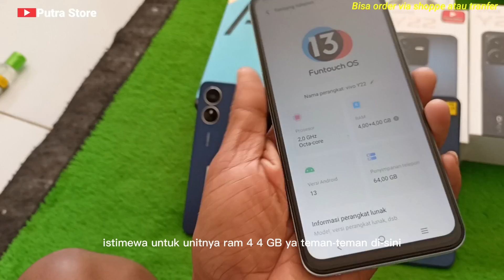HP MEWAH HARGA SEJUTAAN TERBAIK 2023. DAFTAR LENGKAP HP SECOND INDONESIA 2023